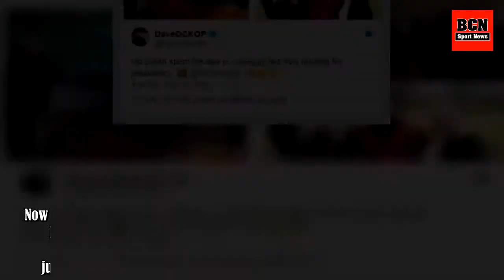Mo Salah Delights Fans In A Chippy And Around Liverpool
Back in the summer there's no way any one in Liverpool could have guessed just how much they end up loving Mohamed Salah. Now the Egyptian is ingratiating himself into their hearts off the pitch too.When Mo Salah traded Rome for Liverpool in the summer he was yet another player returning to the Prem .